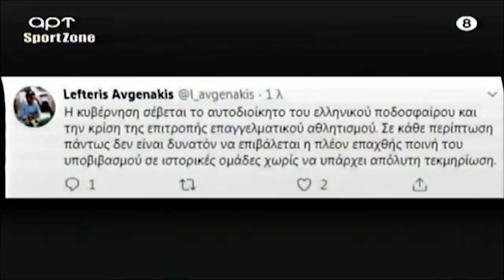Ραπτόπουλος για πιθανό υποβιβασμό ΠΑΟΚ: «ΣΥΡΙΖΑ θα λέτε και θα κλαίτε» | Raptopoulos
Στο Raptopoulos TV θα βρείτε προβλέψεις, ρεπορτάζ, σχόλια αγωνιστικής, τηλεοπτικές εκπομπές και ραδιοφωνικές εκπομπες του Ραπτόπουλου.